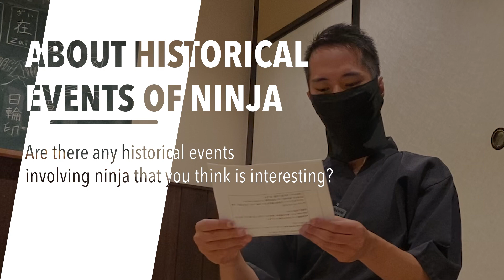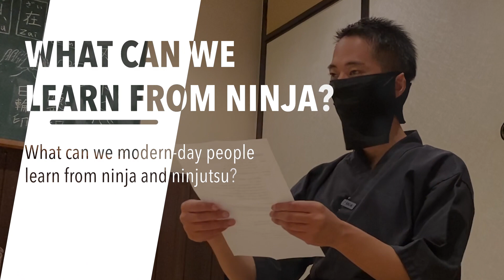Why Achieving Peace is the Goal of NINDO (Ninja Way) ft. Iga-Born Ninjutsu Sensei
▼[PART1] of this video▼

[Time codes]
0:00 Let's START!
0:39 About the Historical Events of Ninja
2:43 What is Your Recommended Anime/Manga About Ninja?
4:40 What Can We Learn From Ninja?
8:20 What are the Obstacles to Spreading Ninja Culture?
11:37 The Differences Between Nindo and Bushido?
14:17 A Message from Ichikawa-san

-Where You Can Learn NINJUTSU From an Iga Born Ninja! Shuriken, Kunai, Ninja Swords on Sale
-What Are The Differences Between NINJA & SHINOBI? The 600 Years of History And Many Other Names!

♪Music♪
おとわび

♪Sound effects♪
効果音ラボ

♪Pictures♪
かわいいフリー素材屋 いらすとや